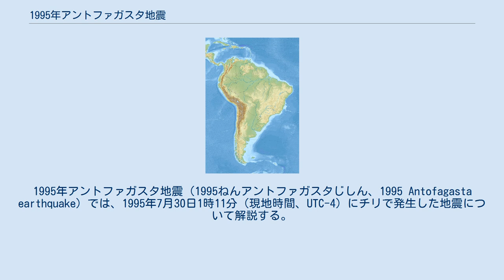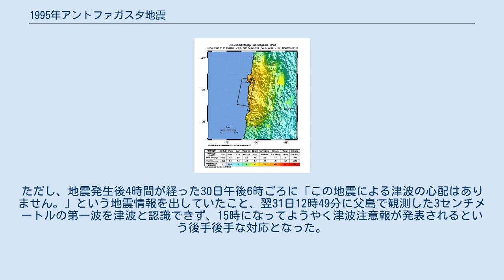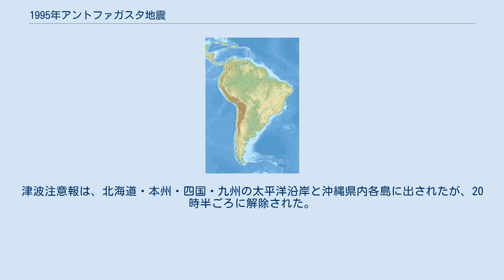1995年アントファガスタ地震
1995年アントファガスタ地震（1995ねんアントファガスタじしん、1995 Antofagasta earthquake）では、1995年7月30日1時11分（現地時間、UTC-4）にチリで発生した地震について解説する。
チリ、アントファガスタ州、 南緯23度20分24秒 西経70度17分38秒 / 南緯23.340度 西経70.294度 / -23.340; -70.294で、深さ45.6キロメートルを震源とする地震が発生し、地震の規模を表すマグニチュードはMw8.0だった。
この地域は、1877年にMwを記録したイキケ地震が発生した地震空白域で発生した。
 この地震によって津波が発生し、メヒヨネスからタルタルにかけては2メートルから2.5メートル程度の津波が押し寄せた。
3人が死亡し、60人弱が負傷、600人前後が住居を失った。
地震及び津波による損害は179万1千ドル程度と見積もられている。
 この地震による津波は、一日遅れて日本でも観測され、17時8分（以下、日本に関する事物は日本時間、UTC+9で表記する）に岩手県宮古市で29センチメートルを記録した。
ただし、地震発生後4時間が経った30日午後6時ごろに「この地震による津波の心配はありません。」という地震情報を出していたこと、翌31日12時49分に父島で観測した3センチメートルの第一波を津波と認識できず、15時になってようやく津波注意報が発表されるという後手後手な対応となった。
津波注意報は、北海道・本州・四国・九州の太平洋沿岸と沖縄県内各島に出されたが、20時半ごろに解除された。